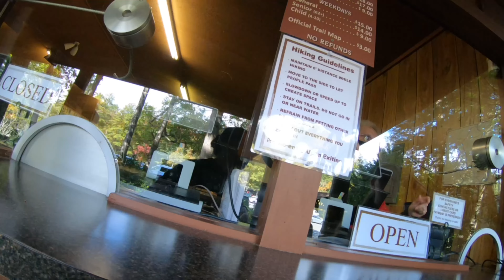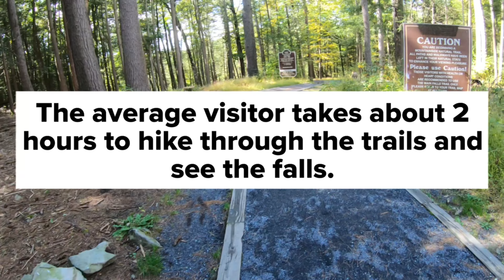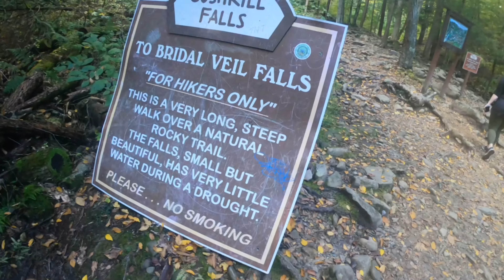Bushkill Falls PA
Our visit to Bushkill Falls